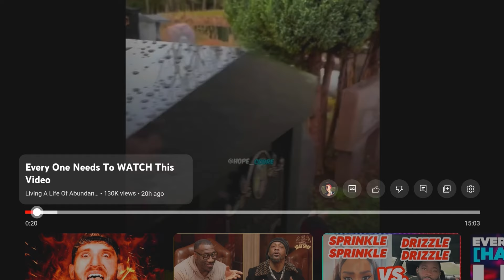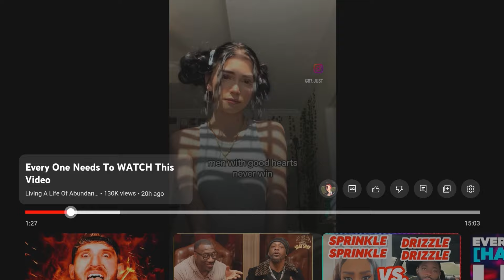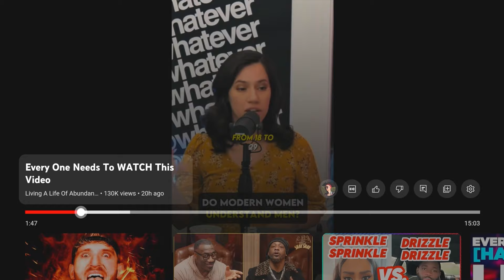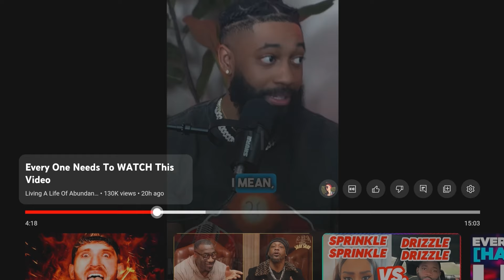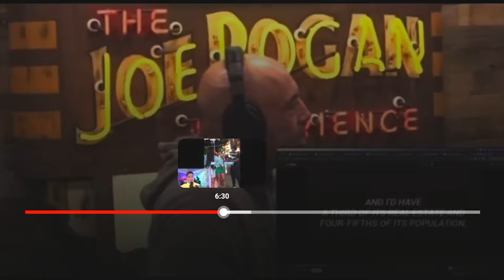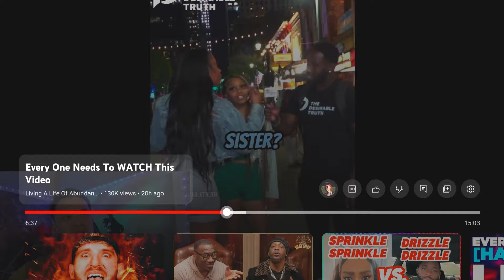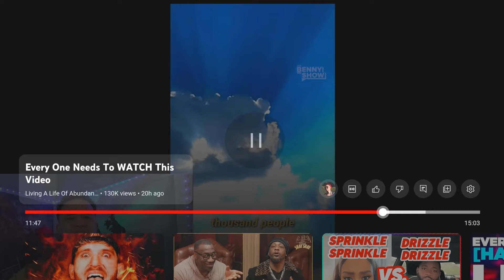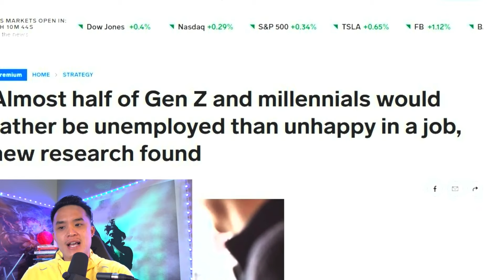2faceReacts To Every One Needs To WATCH This Video